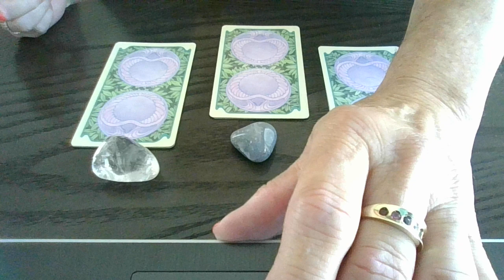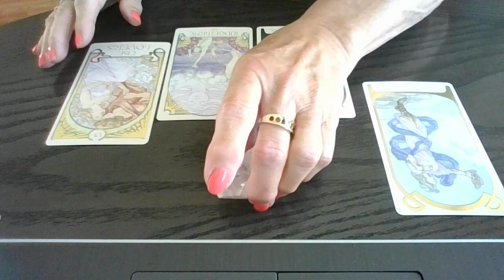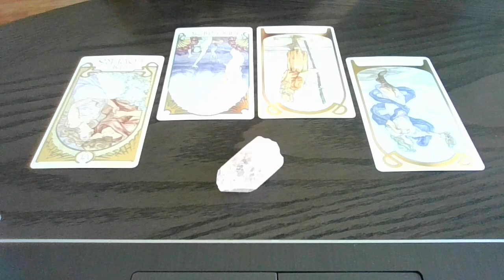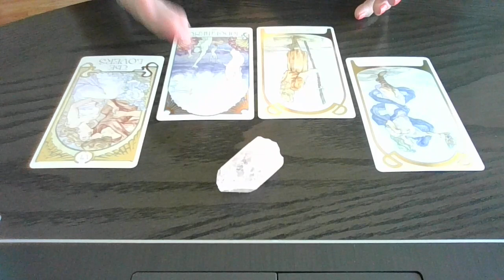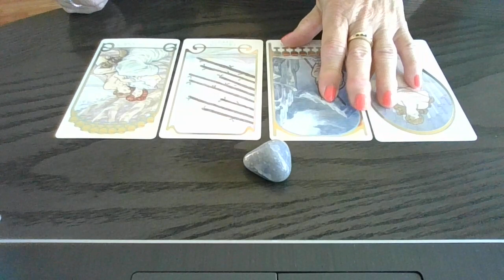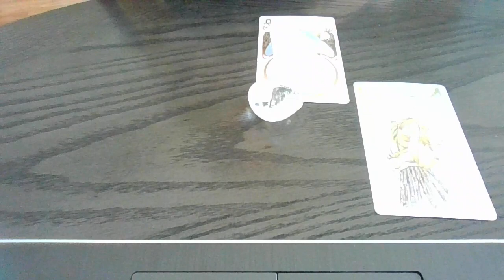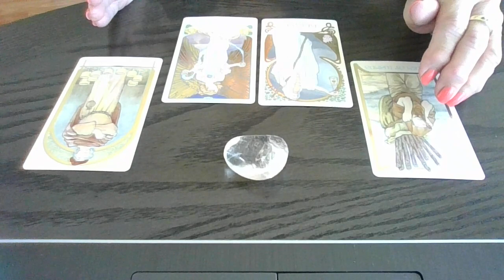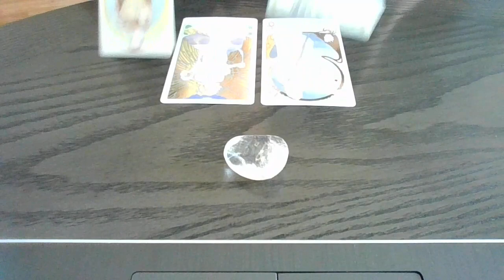PICK YOUR CRYSTAL Week July 31 -- Aug 6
Pink   2:00        Blue   6:52       Clear   13:17